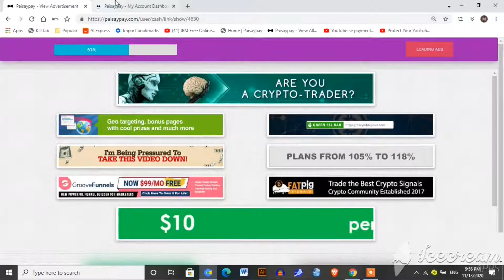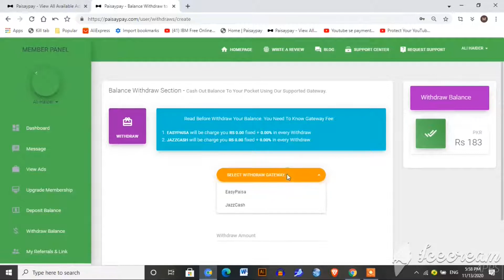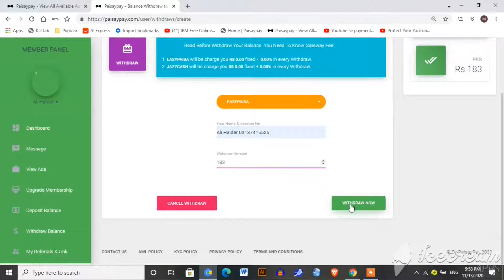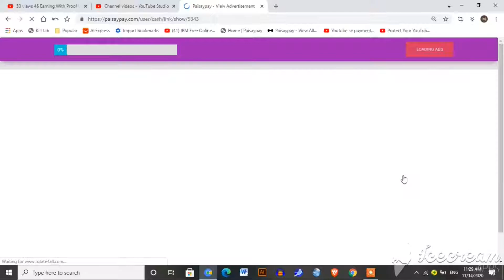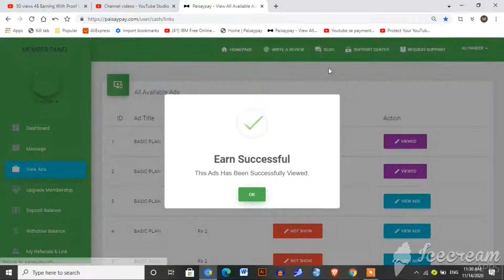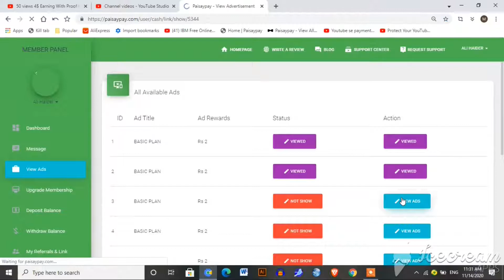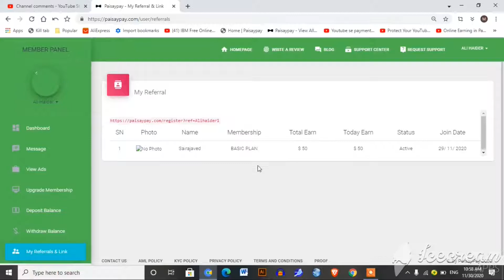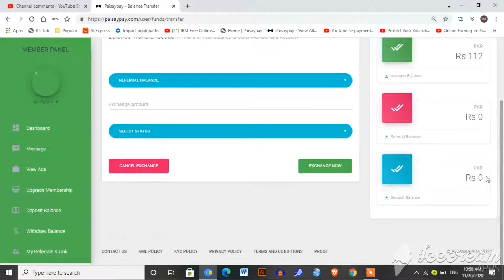how to withdraw your money from Paisapay |how to earn money online part 3 |how to exchange referral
welcome to ahlp tech

in this video i  explained how you can  you can waithdraw your money from paisapay to easypaisa/jazz cash how you can work on paisapay how you can exchange your money from referral balance  to account balance

,,,,,,,,,,,,,,,,,,,,,,,,,,,,,,,,,,,,,,,,,,,,,,,,,,,,,,,,,,,,,,,,future content ,,,,,,,,,,,,,,,,,,,,,,,,,,,,,,,,,,,,,,,,,,,,,,,,,,,,,,,,,,,,,,,,,,,,,,,,,
programming languages
C
C#
python
PHP
CSS
javascript

other
adobe illustrator
adobe photoshop
adobe indesign
adobe premiere
adobe aftereffects
camtasia
shotcut
filmora
inpage
corel draw
wordpress
inpage
microsoft word
microsoft excel
microsoft powerpoint
microsoft one note
microsoft outlook
microsoft publisher
microsoft access
microsoft infopath designer
microsoft infopath filler
microsoft office picture manager
microsoft clip organizer
microsoft digital certificate for VBA project
microsoft upload centre
microsoft share point workspace
microsoft language preferences
weblauncher recorder
computer hardware
computer software
basics of internet
Freelancing.
E-Commerce Management.
Creative Writing.
digital literacy
QuickBooks.
AutoCAD.
digital marketing
search engine optimization
artificial intelligence
internet of things
blockchain
cloud native and mobile web computing

shorturl.at/AEK12

 shorturl.at/GKQWZ

Digiskills: Digital marketing hands-on exercise no 3 batch 6 2020 | how you can create and edit blog

Digiskills: Digital marketing hands-on exercise no 4 batch 6 2020 |how you can create facebook group
how to download virtual university past papers and handouts - what is new grading scheme of VU

YouTube complete earning course Urdu hindi | how to eran money from youtube complete course urdu

how to upload youtube video with complete guidance | SEO concept | additional settings
how you can create youtube channel | how you can customize channel | how to use youtube studio 2020
How you can make effective thumbnail for you tube in Urdu/Hindi | complete colour scheme guidance (also included colour schemes and values)
Adobe Illustrator complete Training course - Class 16- youtube thumbnail in Urdu /Hindi by AHLP Tech (quick)